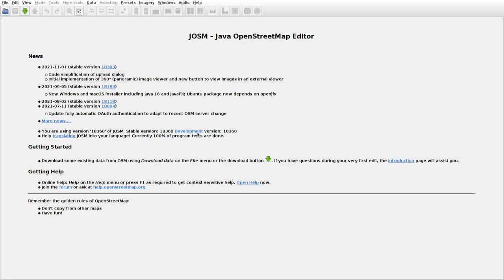JOSMrec0970 2022 01 03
Lithuania. Peckūnai, Raubonys, Tabalenka. Tracing buildings (mainly) in JOSM for openstreetmap.